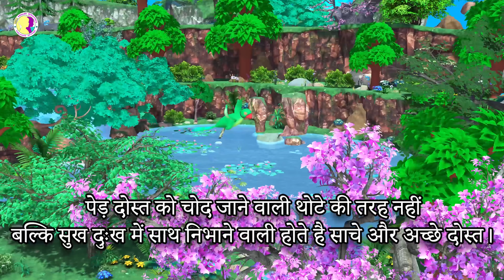कौवे का सभज्ञ हिंदी कहानी || Lucky Crow and Peacock Parrot funny stories | 3D animated birds stories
" Kovee ka swabhagya."

Eek ungle mein eek kova akela hee ped par rahtha tha. Wah bohat chatur hone ke bavajut baaki janvaroo see kalli hone par hameshaa dukhi hota tha. Sundar na hone ke karan se wah kahi bahaar jata hee nahi tha. Kabi bhi eek bhar baki ke pakshiiyoo ke saath pura jungle ghoom atha tha. Eek bhar jungle ke nadi mein Kovee ne aaraam se sair kar rahe Hans ko dekhaa.

Uske paas jaakar kaha..." Gori-gori kitni sundar hoo tum...! Tumhare jithna khush aur koi bhi pakshi nahi hogi...eek mai huu...kis liye. che...che karke apne-app ko koostha raha.

" Mai bhi asey hee sochthi rahthi aur apne-app par garv karthi. lekin thotey ko dekh meri rayee galthi haa karke samaj gaye...mai eek hee rang mey hothi huu...lekin haara aur lal rang mein wah thotha kitna sundar dekthi haa naa. !" Hans udaas hoyhey huve kaha.

Uske badh turant Kovee ped ke apar rahne walli thothey ke paas gaya.hans ke kahi huvi baathey thothey see kaha. " Haa. Hans ka kahna sahi haii...mere rangoo ko dekhi bohat khush hothi thi lekin moor ko dekhne ke badh. sundar hota kya haii. samaj aagaya. mere tho sirf dho hee rang haii. moor ko na jane kitney rang haii..!" Bolkar kaha thothey todi jalthey huve.

  Turant moor se milkar kovaa yah sare baathey kahna chahtha tha pura jungle ghooma Lekin ussey moor kahi nahi dekhi jaan- pehchaan walloo ko puchne par bhi koi phyda nahi moor ka patha mila hee nai.

Asey kuch din beet gaye.eek bhar wah kovaa udtha huva jaa raha tha. Tab zoo mey moor dekhi. Uske paas jaakar kaha. " Sare pakshiiyoo mein koi sundar hai tho woo tum hee hoo. Sabhko tum bohat pasandh hoo. karke bolthey huve aur a
Chaar baathey bolkar ussey tareefoo mein dubba diya. kovee ke saare baathey sunkar moor udaas hokar kaha.

" Meri sundartha ke karan hee mai yaha badh padi huu. jungle mey rahne tak shikariyoo se darkar assey chup-they huve ghoomna pada akir uhnke haathoo mein fhasskar. ess zoo mein padhaya. edhar aakar laga ki Kovee se acchii swesh aur swathantra jeev haii he nahi...edhar zyadha thar sare pakshiiyoo ko bandhi bana kar rakha...sirf tum kovoo ke siva... Agar mai hee kovaa hothi tho tumhare zaisey swathantra ghoomthi thi naa.." bolkar lagbag roothey huve kaha moor.

  Zoo mey bandhi rahe alag alag prakaar ke pakshuv pakshiiyoo ko dekh turant waha se udd gaya.

  Tab se baaki ki pakshiiyoo se tulnaa naa karthey huve kovaa aaraam se jeene laga.

Ess kahani ki neethi haii_.
MORAL: " Hame hameshaa na kisi se tulna karthey huve khushi se jeena chaheyee...!!"
" हमे हामेशा ना किसी से तुलना करते हुवे खुशी से जीना चाहिए।"